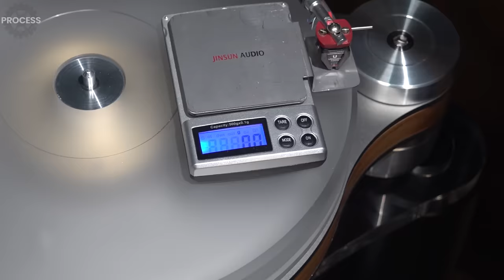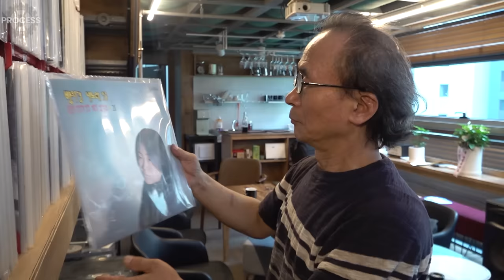Process of Making a Handmade LP Turntable. Korean Analog Audio Artisan.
📢 Product in Video (Jinsun Audio)